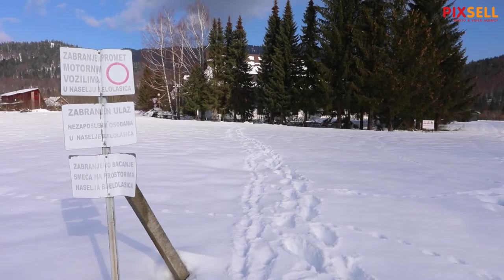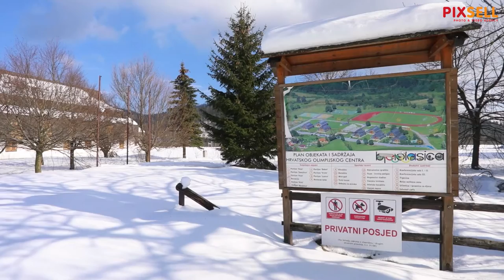HOC Bjelolasica i dalje propada i čeka početak obnove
Prije punih 12 godina izgorjela je centralna zgrada HOC-a Bjelolasica i od tada centar propada. Paviljoni su u sve lošijem stanju, a u neke je i provaljeno. Čeka se da slovački vlasnici krenu s obnovom.